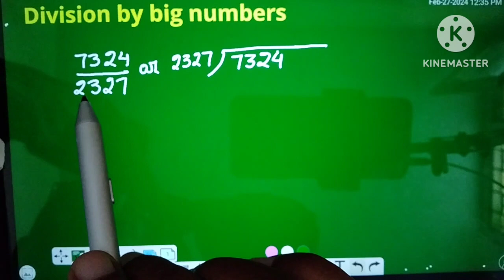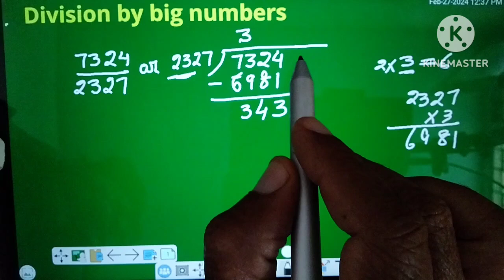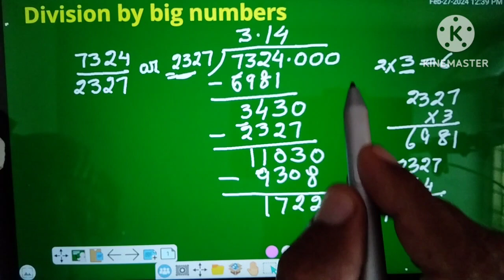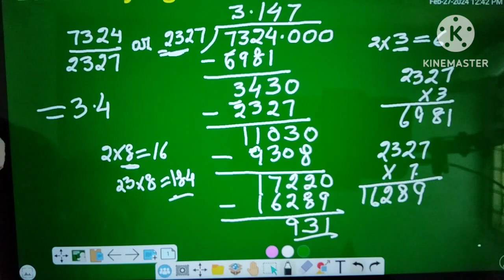DIVISION BY BIG NUMBERS बड़ी संख्या को भाग करने की आसान विधि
DIVISION BY BIG NUMBERS
बड़ी संख्या को भाग
करने की आसान विधि